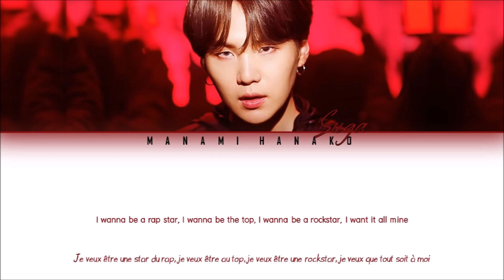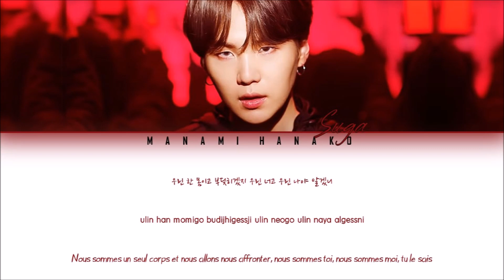{VOSTFR/HAN/ROM} BTS (방탄소년단) SUGA - 'Interlude: SHADOW' (Color Coded Lyrics Français/Rom/Han/가사)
• Artist: BTS (방탄소년단) SUGA
• Song ♫: 'SHADOW'
• Album: "MAP OF THE SOUL: 7"
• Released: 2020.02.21